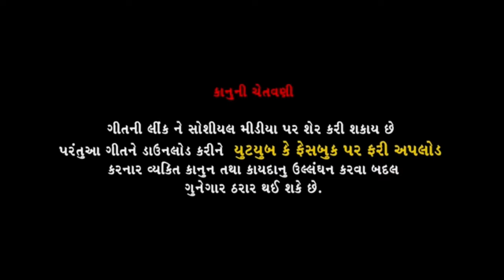રાંદલમાં કરજો રખવાળા || Randal Ma Karjo Rakhvala || New song Mita Chauhan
# Randal ma karjo Rakhvala # Mita Chauhan # New song 2023
Singar : Mita Chauhan
 producer : Sanjay Chauhan
Lyrics : Asha Chauhan
D.O.P : R.J
 Editing : Raj Shakti digital
# Raj Shakti digital
Vishal Chauhan
dipak makvana.
...Rōjērōja āvā sundara bhajana anē gujarātī sahitya jōvā mātē amārī cēnala saskrā'iba karō, lāīka karā nē vidi'ō śēra karō.

Gujarāta nī sau thī prakhyāta jūnī anē mōṭī cēnala Raj Shakti digital kāyama gujarātī dhārmika philma, bhajana anē lōkasahitya nā ōḍiyō anē viḍi'ō āpavā prayatna śīla rahēśē. Tam? vadhu phēlāvō thāya tēvō prayatna karavā namra Raj Shakti digital ōlḍa anē n'yū kalēkaśana kāyama āpavā prayatnaśīla rahēśē